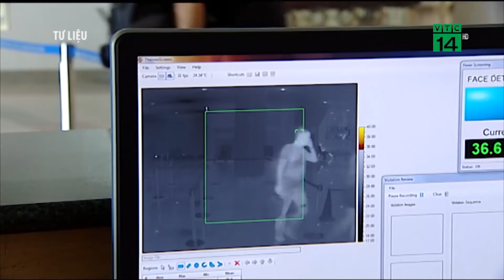Giám sát chặt bệnh viêm phổi dịp Tết Nguyên đán | VTC14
VTC14 | GIÁM SÁT CHẶT BỆNH VIÊM PHỔI DỊP TẾT NGUYÊN ĐÁN
Sở Y tế Thành phố Hồ Chí Minh vừa thông tin về tình hình phòng chống dịch bệnh viêm phổi cấp do chủng virus lạ ở Trung Quốc có nguy cơ xâm nhập vào Việt Nam qua các cửa khẩu trên địa bàn thành phố.